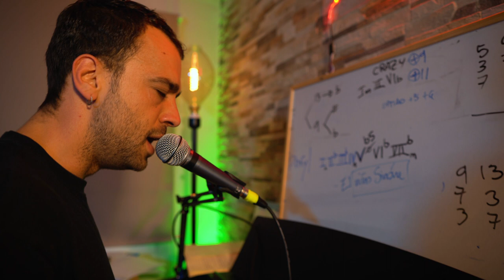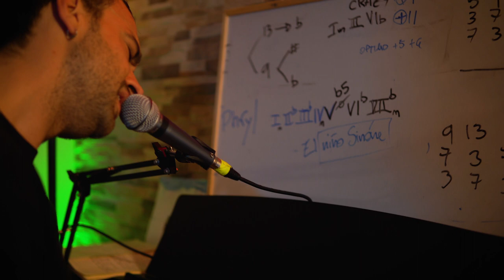Kike Benito - There's a Light